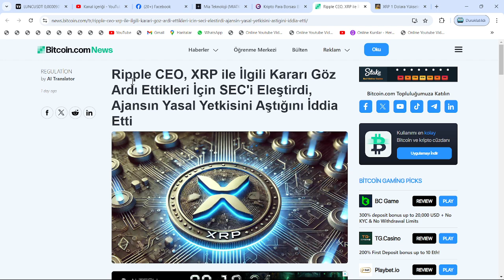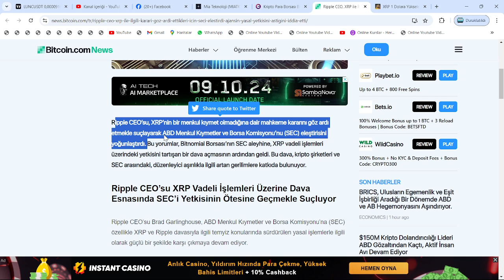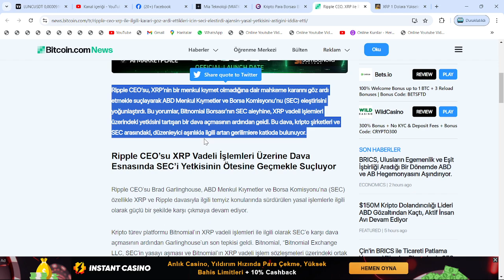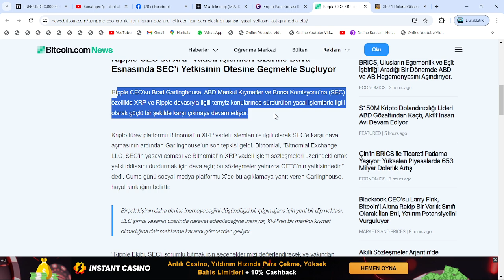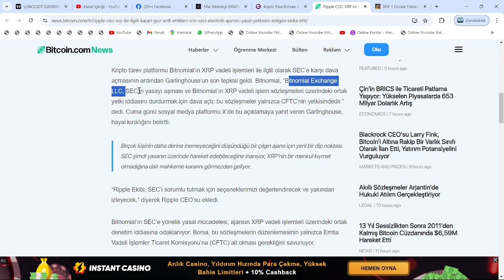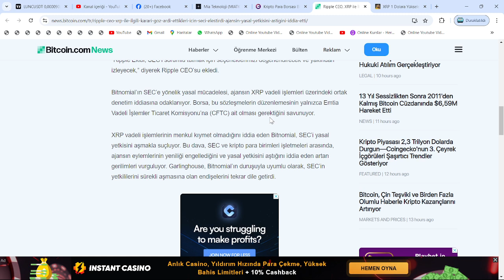RİPPLE CEO'SUNDAN, BOMBA AÇIKLAMALAR: ABD DEVLETİ, RESMEN XRP'NİN YANINA GEÇTİ!🚀SEC'İN İŞİ BİTTİ...🔥